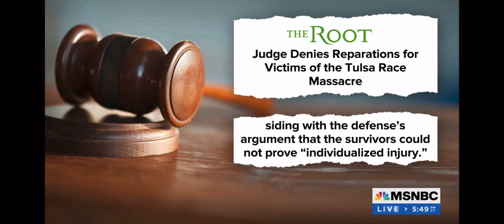Dr. Jason Johnson Hosts: Tulsa Survivors to Appeal Ruling